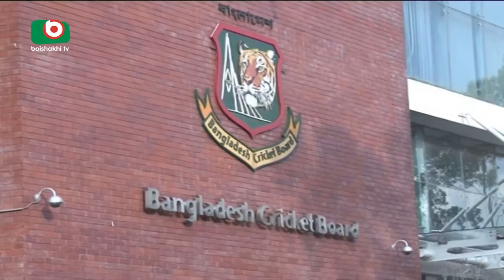BPL Opening Ceremony 2017 | Sumon | 23Aug17